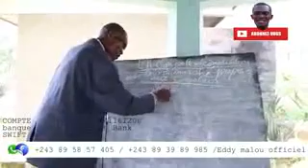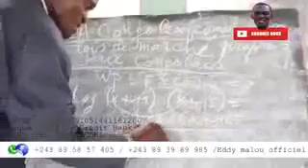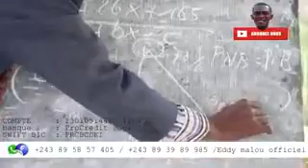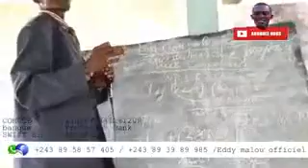Iga igifaransa by TVR